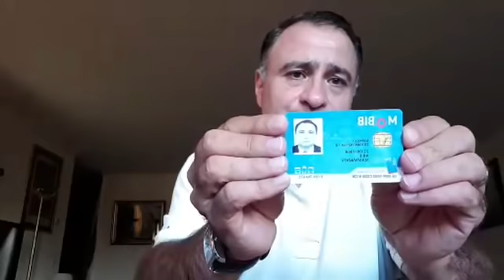Arif Mammadov :Belcikada sosyal alan şəxsə dövlət qayğısı.Pulsuz nəqliyyat kartları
Arif Məmmədov :Belcikada sosyal alan şəxsə dövlət qayğısı.Pulsuz nəqliyyat kartlarını necə əldə edilməsi barədə məlumat verdi.
Salam Dəyərli izləyicilər.''Siyasete Qarısmayanlar'' kanalında Siyasi Proqramlar,Debatlar,Siyasi şərhcilərin videolarını izləyə bilərsiniz.
Qeyd edim ki,yayınlanan bütün videolar proqram aparıcılarından  bloqerlərdən izin alınaraq yayınlanılır.